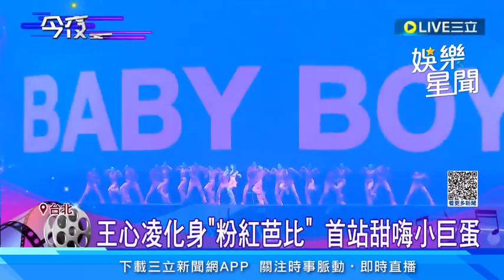盧廣仲率玉兔嫦娥繞場小巨蛋 唱「月亮代表我的心」陪粉絲過中秋｜三立娛樂星聞